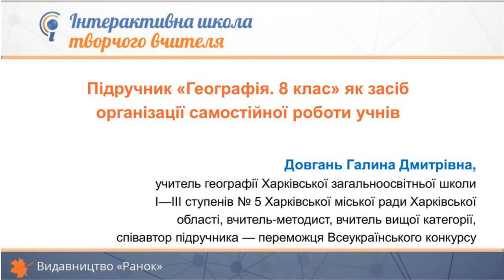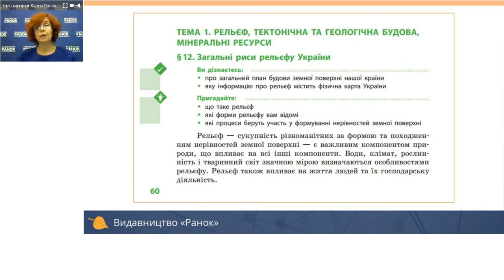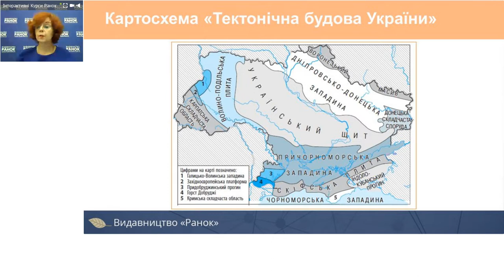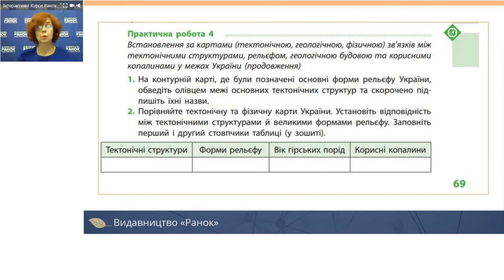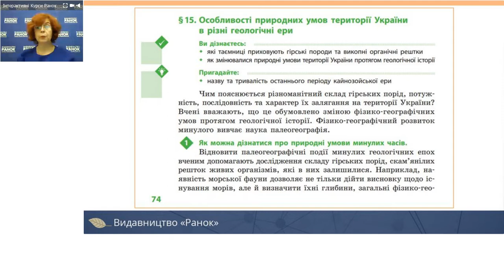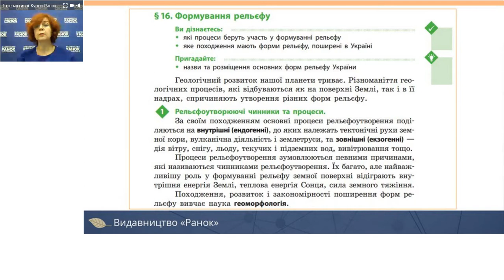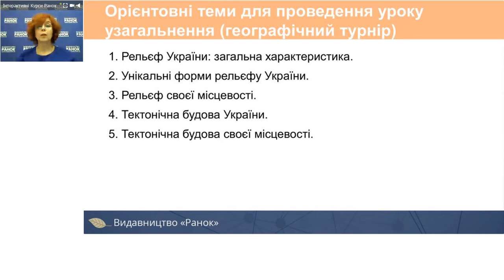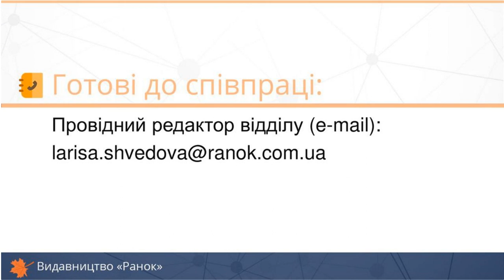Географія. 8 клас. Підручник «Географія. 8 клас» як засіб організації самостійної роботи учнів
Тема:  Підручник «Географія. 8  клас»  як засіб організації самостійної роботи учнів

Спікер: Довгань Галина Дмитрівна, учитель географії Харківської загальноосвітньої школи І—ІІІ ступенів № 5 Харківської міської ради Харківської області, вчитель-методист, вчитель вищої категорії,  співавтор підручника — переможця Всеукраїнського конкурсу